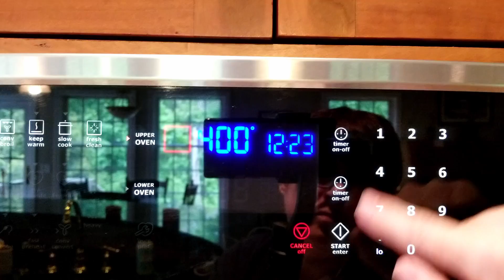Twice Baked Potatoes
Twice Baked Potatoes  There's nothing better than potatoes, cheese and bacon!